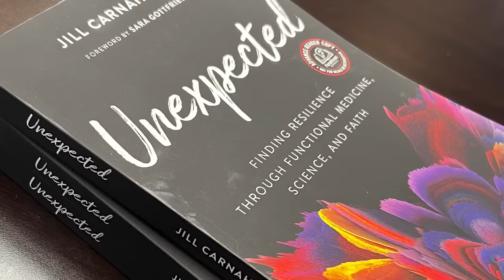200: Resiliency Radio with Dr. Jill: Bridging Beauty & Health with Nitric Oxide - Dr. Nathan Bryan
Welcome to another exciting episode of Resiliency Radio with Dr. Jill Carnahan! In this episode, Dr. Jill Carnahan sits down with the renowned Dr. Nathan Bryan to discuss the fascinating connection between beauty and health, with a specific focus on the role of Nitric Oxide (NO).

Nitric Oxide, or NO, is a crucial molecule that plays a vital role in our overall well-being. It is not only responsible for regulating blood pressure and promoting cardiovascular health but also acts as a powerful anti-inflammatory and neurotransmitter.

Key Points
Nitric oxide (NO) is a crucial signaling molecule in the body, especially for endothelial health.

The endothelium, which lines the inner surface of blood vessels, plays a vital role in regulating vascular tone, blood flow, and vascular homeostasis. Here are some key physiological purposes of nitric oxide in endothelial health that I discuss with Dr. Nathan Bryan

Vasodilation: Nitric oxide is a potent vasodilator, meaning it relaxes the smooth muscle cells in blood vessel walls, leading to the dilation of blood vessels. This dilation increases blood flow and reduces blood pressure, promoting cardiovascular health.

Blood Pressure Regulation: By causing vasodilation, nitric oxide helps to regulate blood pressure. It counters the vasoconstrictive effects of other molecules such as endothelin-1, angiotensin II, and thromboxane, thus maintaining vascular tone and blood pressure within healthy ranges.

Prevention of Platelet Aggregation: Nitric oxide inhibits platelet aggregation and adhesion to the endothelium, thus preventing thrombosis and maintaining blood fluidity. This antiplatelet effect reduces the risk of clot formation and cardiovascular events like heart attacks and strokes.

Anti-inflammatory Effects: Nitric oxide exerts anti-inflammatory effects within the endothelium by inhibiting the expression of adhesion molecules and cytokines involved in the inflammatory response. By reducing inflammation, NO helps to preserve endothelial function and integrity.

Endothelial Cell Survival: Nitric oxide promotes the survival of endothelial cells by activating survival pathways and inhibiting apoptosis (programmed cell death). This ensures the maintenance of a healthy endothelial layer and supports overall vascular health.

Antioxidant Properties: NO acts as an antioxidant within the endothelium, scavenging reactive oxygen species (ROS) and preventing oxidative stress-induced damage to endothelial cells. This antioxidant activity helps to maintain endothelial function and integrity.

Neurotransmission: In addition to its effects on blood vessels, nitric oxide serves as a neurotransmitter in the nervous system, including the central and peripheral nervous systems. It plays a role in neuronal communication, synaptic plasticity, and neurotransmitter release.

Dr. Nathan Bryan
Dr. Bryan is an international expert in nitric biochemistry and molecular medicine. His more than 20 years in academic research led to many seminal discoveries and has resulted in dozens of issued U.S. and International patents. Products from his innovations are the most successful nitric oxide products in the market and responsible for hundreds of millions of dollars in revenue around the globe and have improved patient care for more than a decade.